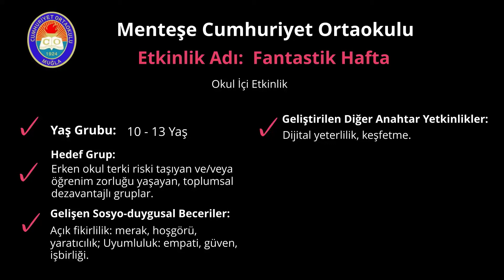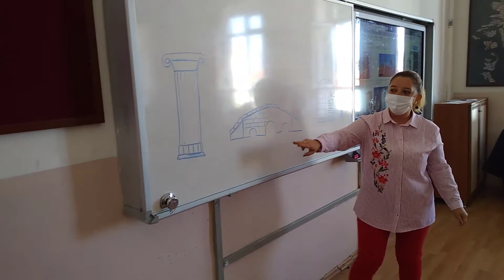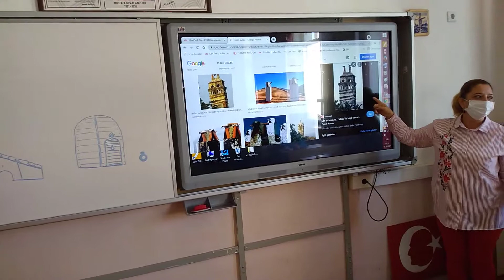Fantastik Hafta / Week with Fantasy, Erasmus+ KA201 Passion for Learning Projesi, Etkinlik 13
Etkinlik 13: Fantastik Hafta / Week with Fantasy
“Fantastik Hafta “ etkinliği ile öğrencilerin duyguların kendilerini nasıl etkilediğini fark etmeleri, okul ortamında takdir edildiğini hissetmeleri ve kendini ifade etme becerilerinin geliştirilmesi hedeflenmektedir.

During the activity, it was aimed to contribute to the development of social skills of students by using different therapeutic methods and working in cooperation with a group. With the " Week with Fantasy " activity, it is aimed that students realize how emotions affect them, feel appreciated in the school environment and improve their self-expression skills.